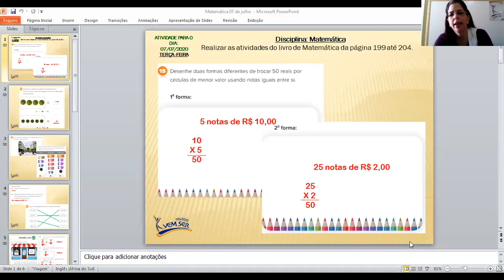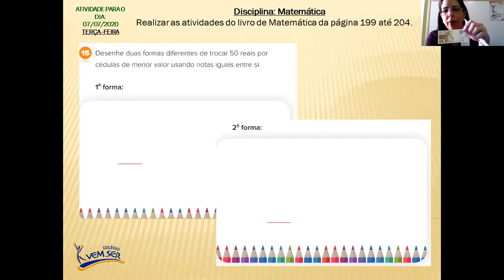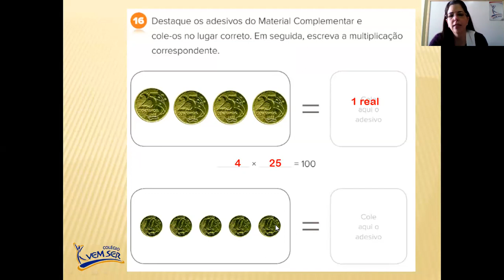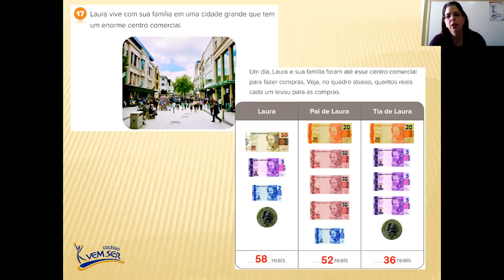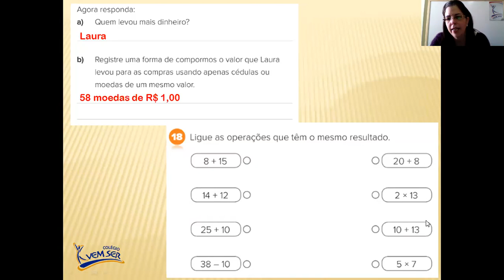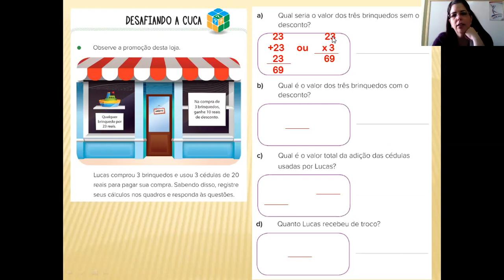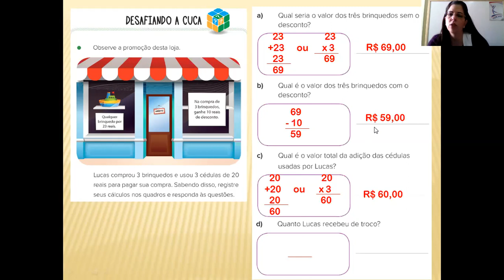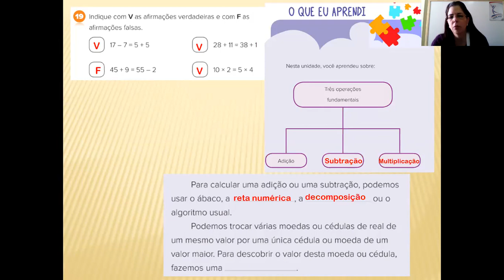07 de Julho - 3° ano B - Professora Renata - Matemática: "Exercícios".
Exercícios de revisão.